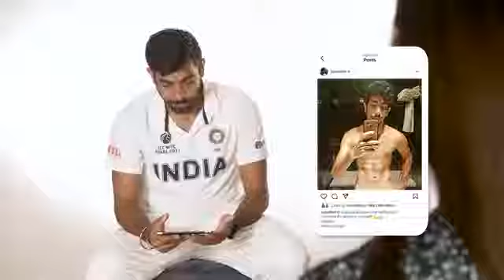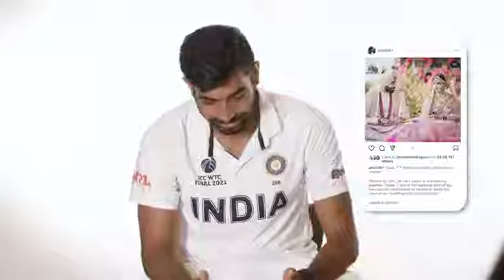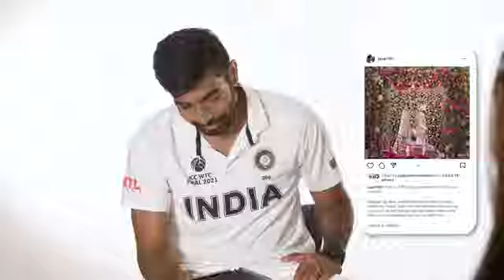icc jasprit And sajana look through insta memories playing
icc jasprit And sajana look through insta memories playing with his sister starring in school cricket and the best day of his life